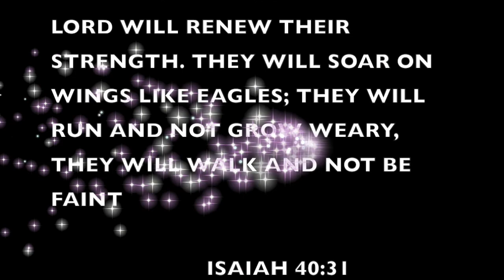A Message of Hope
A Message of Hope TV show hosted by Christina Lockett with special guest Christina Porter